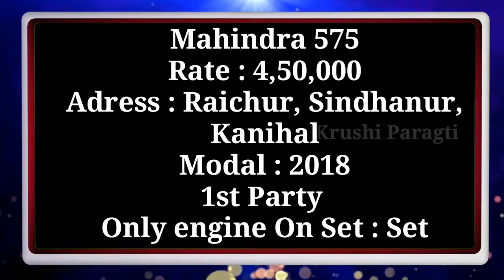Mahindra 575 DI Tractor For Sale || Mahindra Sarpanch Tractor For Sale In Karnataka Kannada